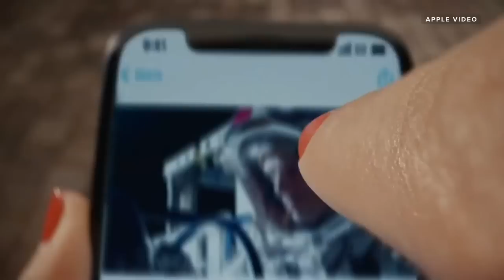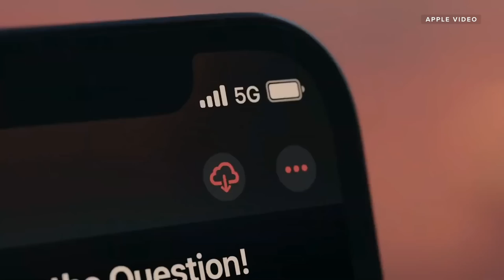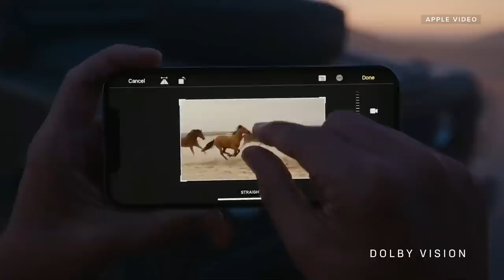iPhone 12! Watch every reveal trailer from Apple's event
Apple showed off all its new iPhones from its reveal event. Watch all the sizzly trailers right here.